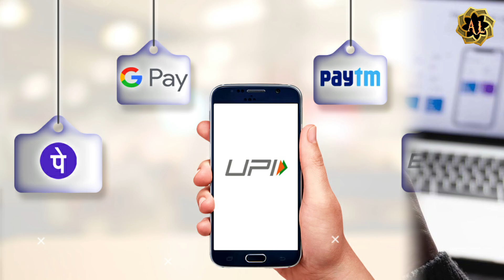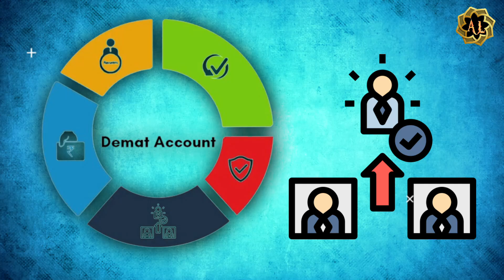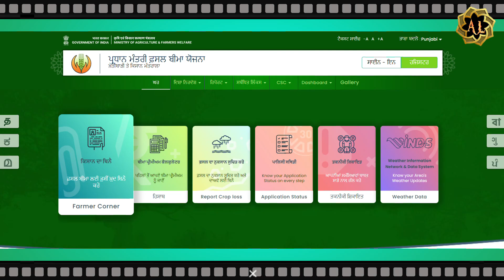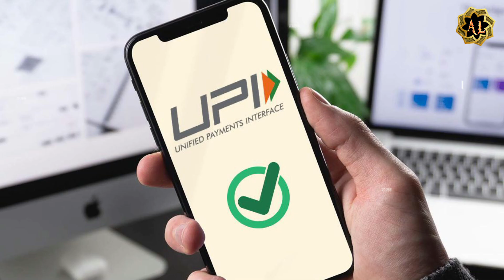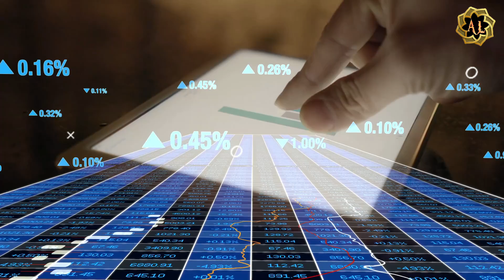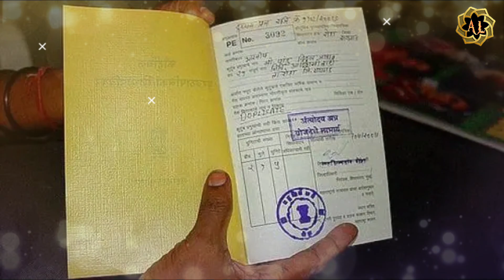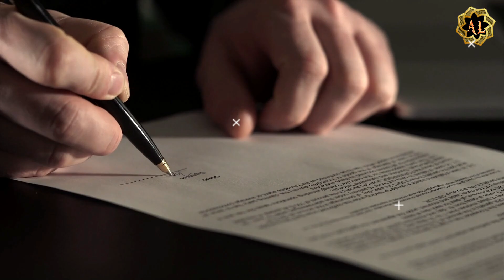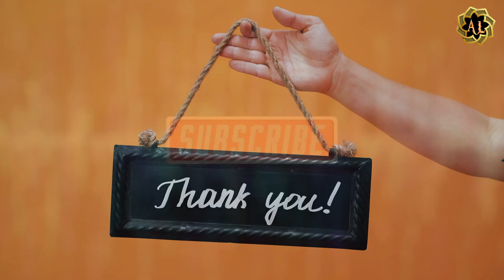आधार कार्ड पर सरकार ने लागू किये ये 4 नए नियम, जान ले, वरना नए साल 2024 में होगी दिक्कत PM Modi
Government implemented these 4 new rules on Aadhar card
Big news for Aadhar card holders

Big BREAKING News: Big news on Aadhaar card, government gave information

This service of Aadhaar card is going to end soon, complete all the important tasks immediately, new update on UIDAI

Big update on Aadhaar, new guidelines implemented from Kashmir to Kanyakumari

Woman's relationship with her father or husband will not be recognized through Aadhar card.

The government made a big change in the rules for making Aadhaar, now if there is no fingerprint, Aadhaar card will be made in this way

If fingerprints become blurred, Aadhaar card will be made from the iris, government's decision

Neither thumb nor eyes will still identify you, these people will also get Aadhaar

Government took a big decision on Aadhar Card, this work will be able to be done till March 14

You will not have to pay money for Aadhaar update now, December 14 deadline extended

Last date for free update of Aadhaar extended, now facility will be available till this date

It is necessary to update 10 year old Aadhaar..! Know what UIDAI New Rule says

Aadhaar Link Voter ID: Now a new information... Government has given a big update regarding Aadhaar and Voter ID link.

You cannot change this data in Aadhar card as many times as you want, the rules are very strict

Be sure to know these new rules related to Aadhar Card, otherwise there will be problems in the new year 2024.

After making a mistake for the second time, you do not get a chance to improve your Aadhaar card.

Get this update done in Aadhar card soon, otherwise you will have to pay money after this date.